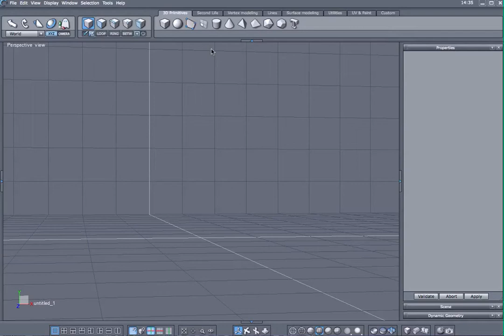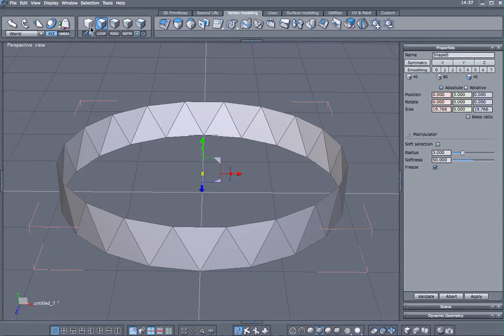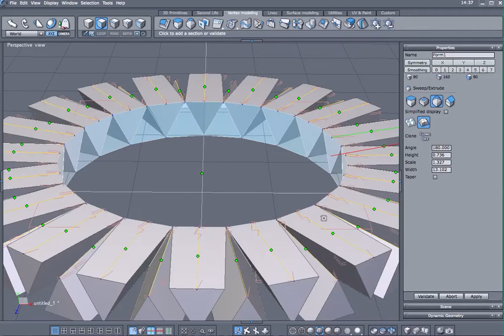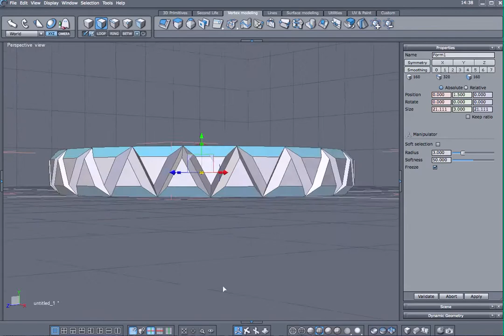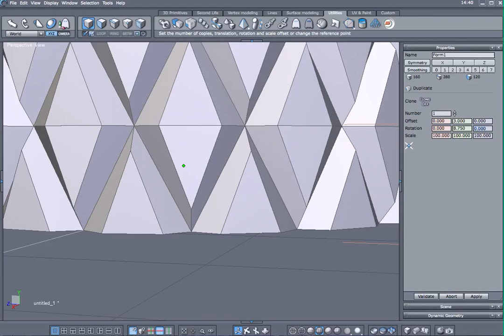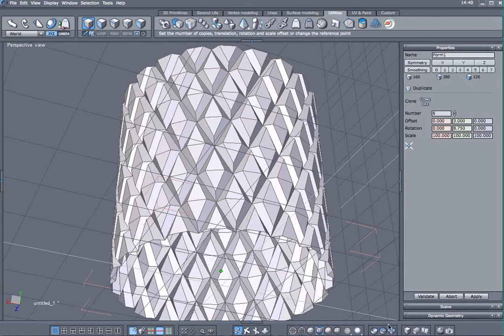Knurled surface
Modeling a knurled surface in Hexagon2